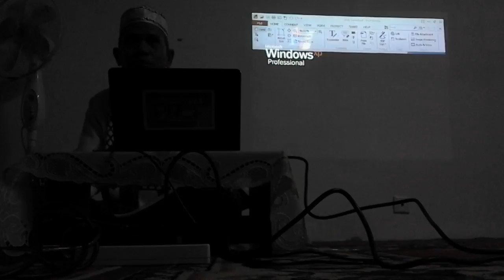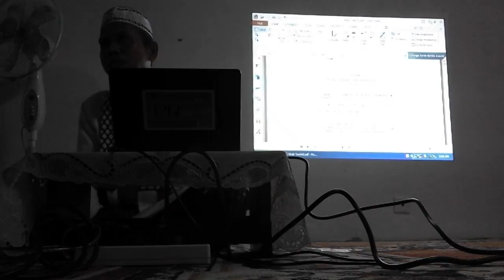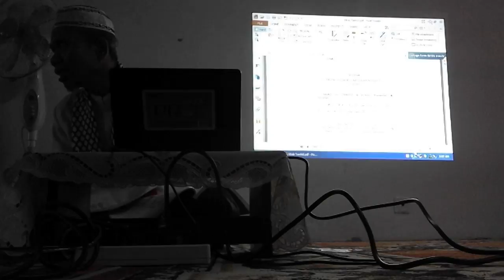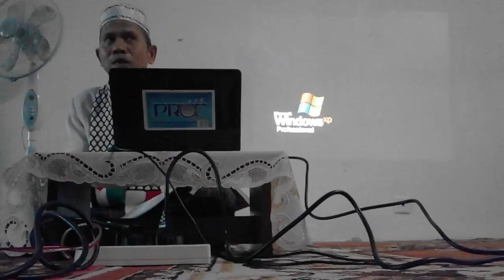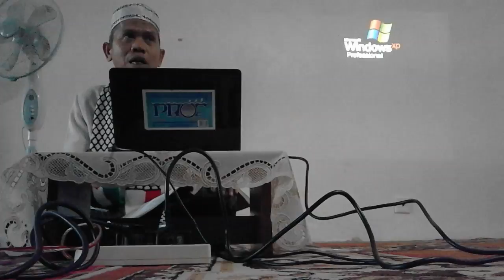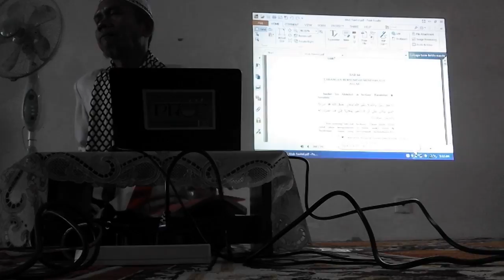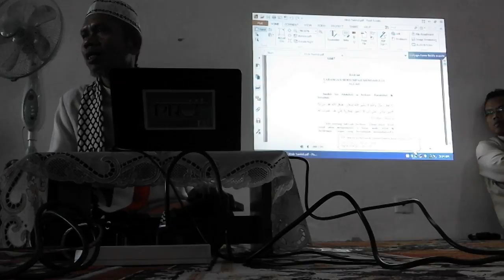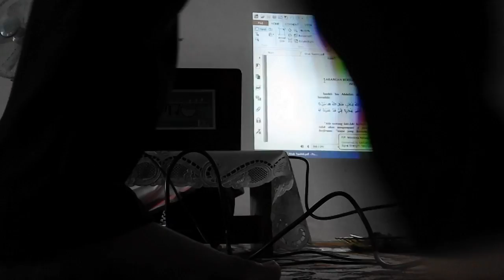Kitab Tauhid Bab 64 - Larangan bersumpah mendahului Allah - Ustadz Suriani Jiddy, Lc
INFORMASI KAPUAS - Disampaikan di Majelis Ta'lim Mawar, Jl. Mawar No. 10a, Kuala Kapuas, Kalimantan Tengah pada hari Ahad, 23 Juli 2017.